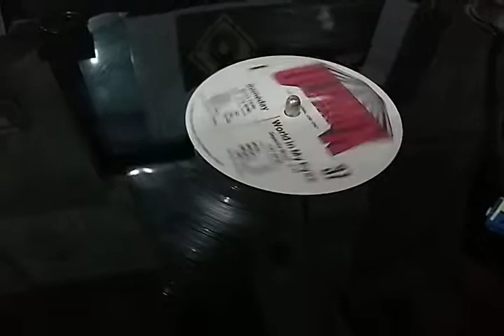Ultimix 37 Destacando Depeche Mode World In My Eyes